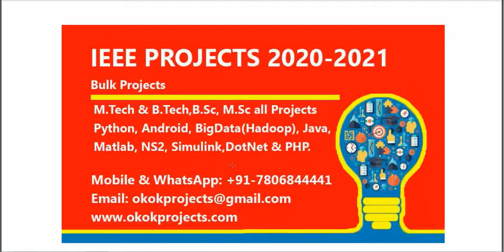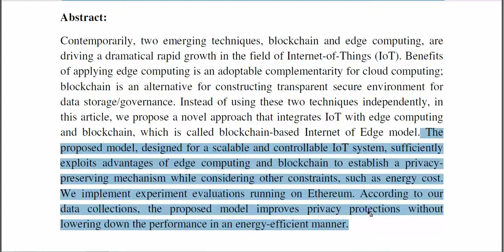Differential Privacy Based Blockchain for Industrial Internet of Things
3IEEE PROJECTS 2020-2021 TITLE LIST

 * Complete Source Code
 * Complete Documentation
 * Complete Presentation Slides
 * Flow Diagram
 * Database File
 * Screenshots
 * Execution Procedure
 * Readme File
 * Video Tutorials
 * Supporting Softwares

Support Specialization
 * 24/7 Support
 * Ticketing System
 * Voice Conference
 * Video On Demand
 * Remote Connectivity
 * Document Customization